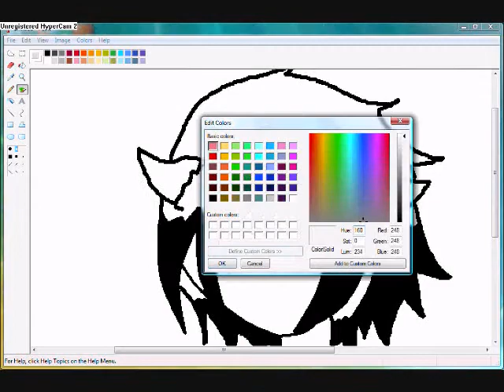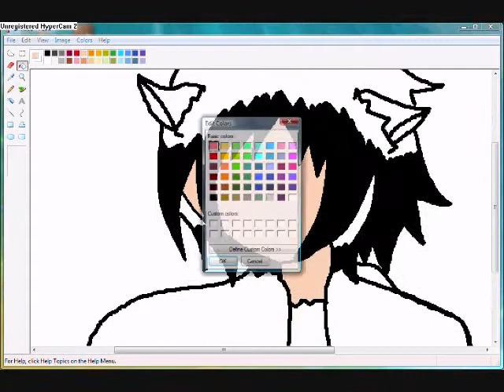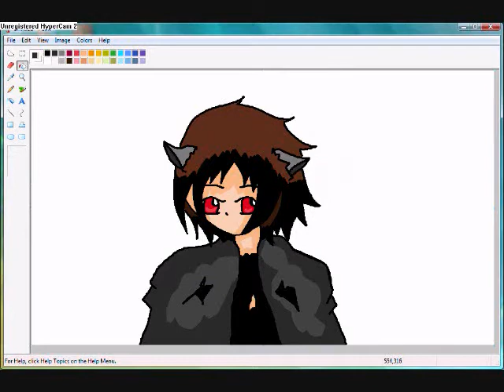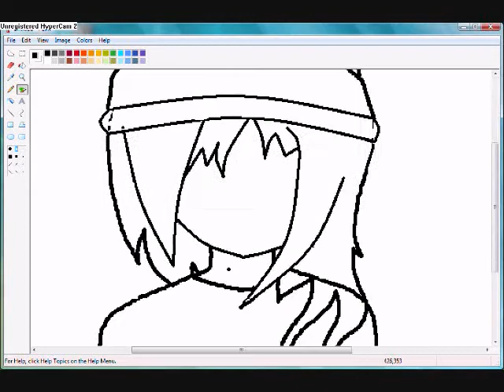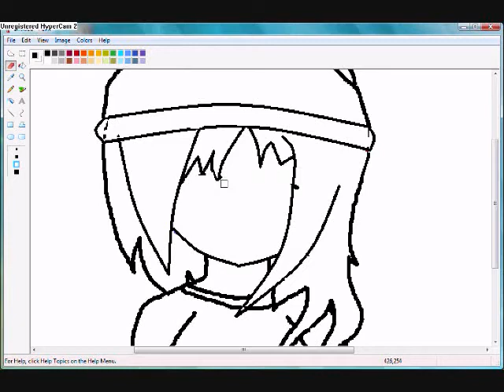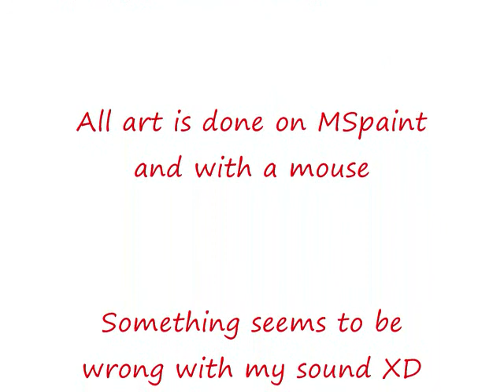Drawing Yugu & Phionex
The new looks for Yugu and FallnPhionex, the two main characters of my comic, Moonlit Imprisonment.

Something seems to be really wrong with my sound, you can tell when you hear the first song. o.o

Memories - Within Temptation